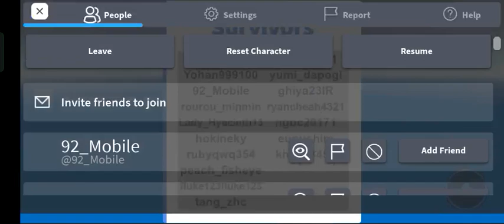roblox : My favorite old experience - this is my alt account